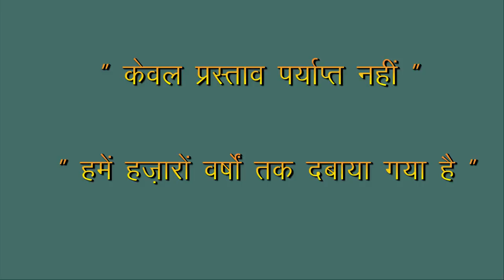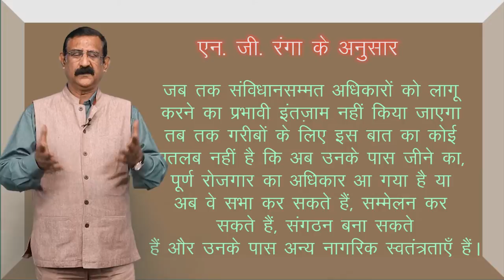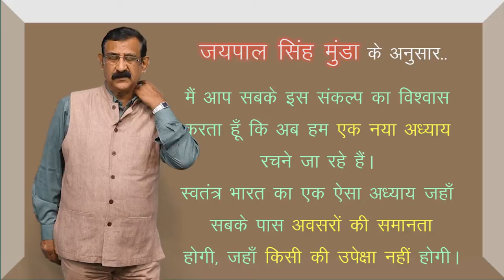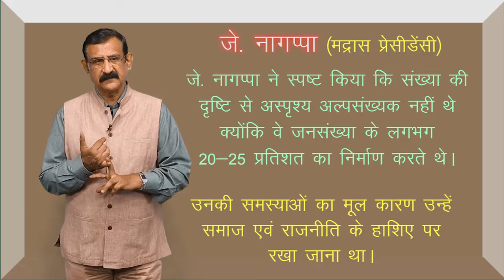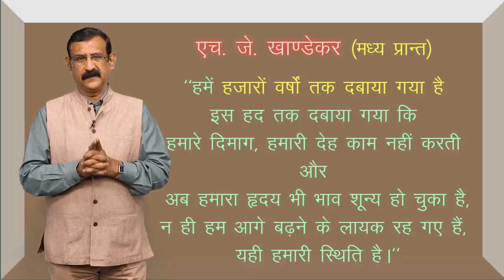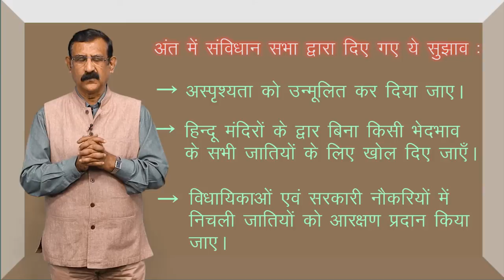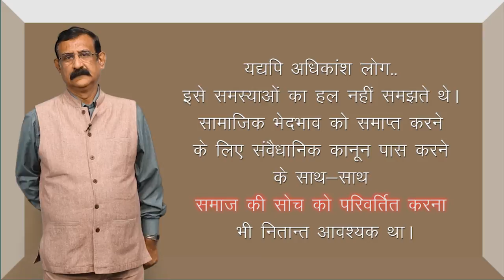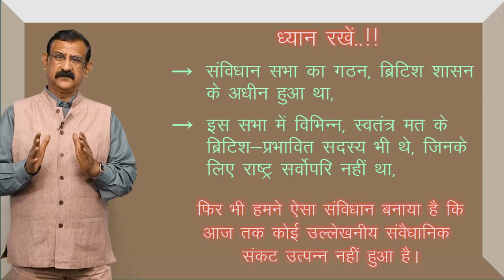CLASS 12th HISTORY | CHAPTER - FRAMING THE CONSTITUTION | संविधान का निर्माण